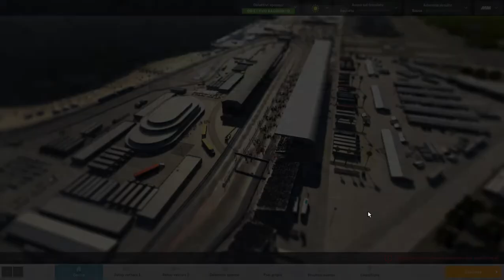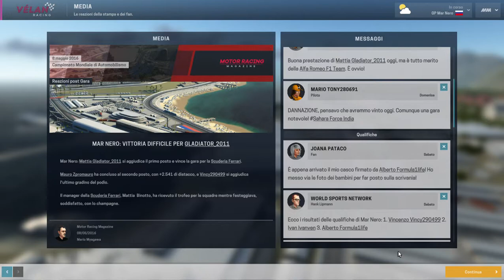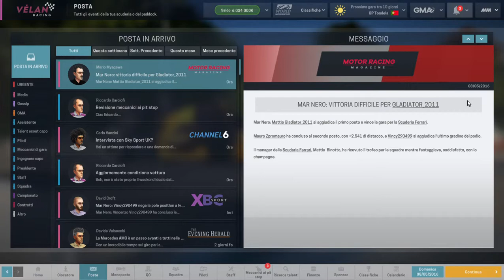Motorsport Manager - GP Russia - F1 championship mod